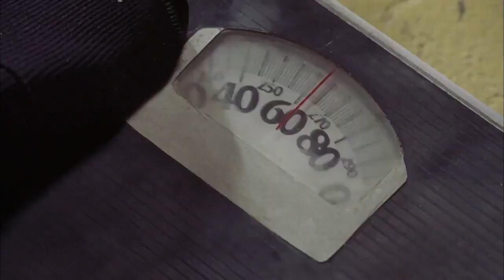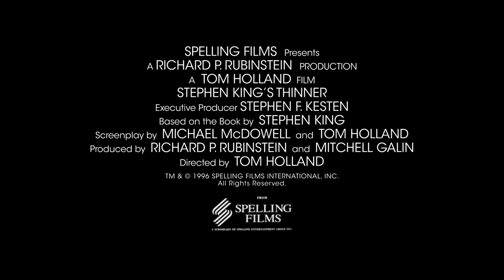Thinner (1996) Trailer